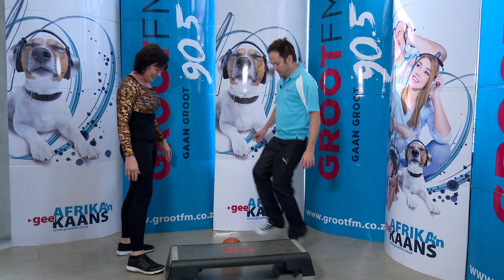Alet Lemmer 25 Apr 2016